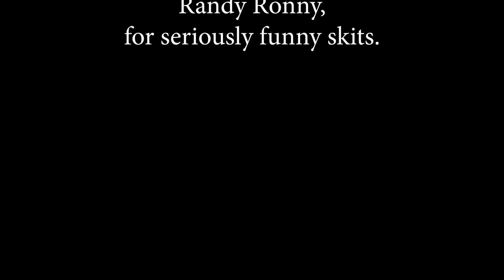RANDY RONNYS SHORT DOCTERS CONSULTATION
RANDY RONNY WENT TO SEE THE DOCTER